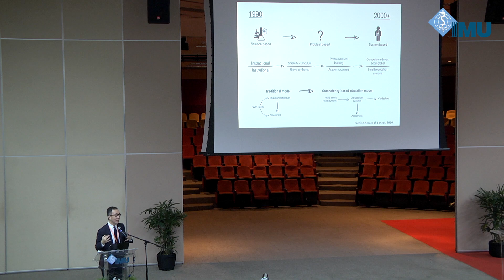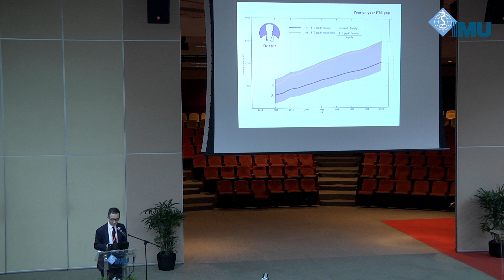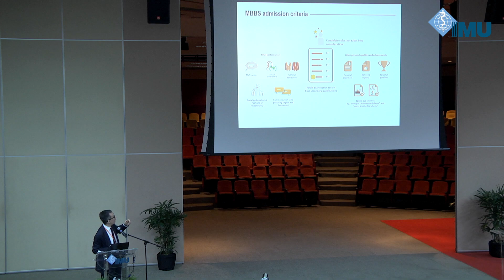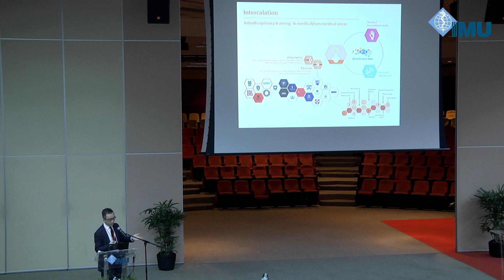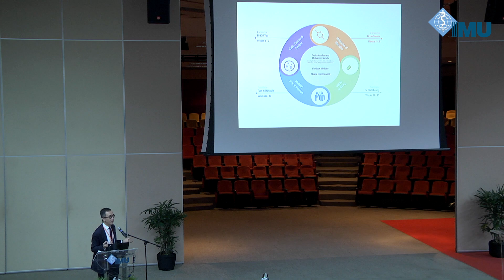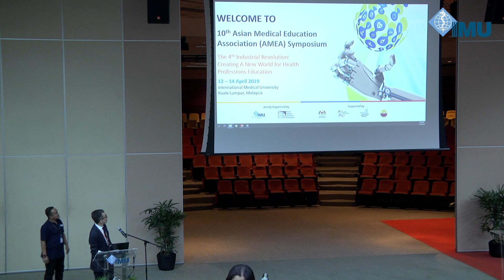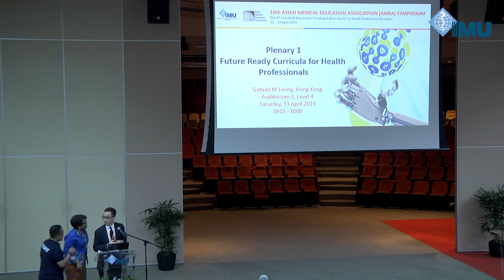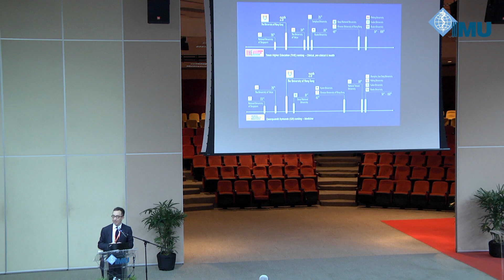AMEA 2019 Plenary 1 – Future Ready Curricula for health professionals by Prof Gabriel M Leung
Synopsis
I begin by reviewing the major forces driving future medical curricular change. They include the Frenk-Chen transformative health professional education ethos, challenge-based learning philosophy, changing models of undergraduate vs graduate medical entry in relation to postgraduate training, college admissions mores, and insufficient human resources for health. I then link these conceptual disruptions to the HKU MBBS experience since 1997. I focus on our most recent 130th anniversary curriculum launched since 2016. Specifically, I share lessons learned from implementing reforms along the major axes of admissions, curriculum change, assessment, and student wellbeing and pastoral care. I give particular emphasis on describing the Enrichment Year in its inaugural year during the 2018/9 academic year.   .